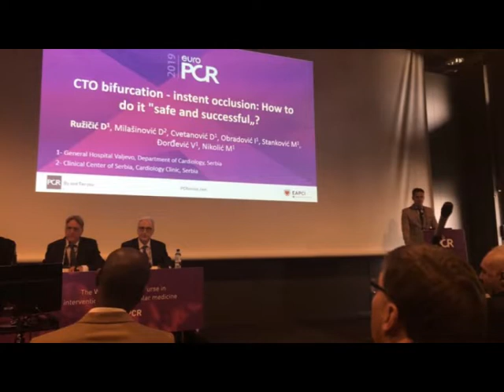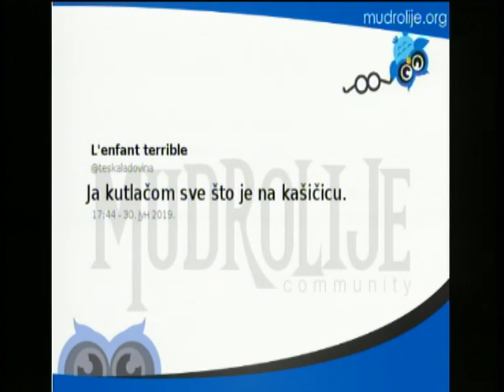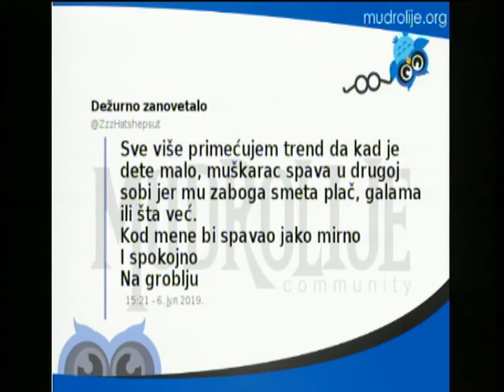Promenada 12. jul 2019